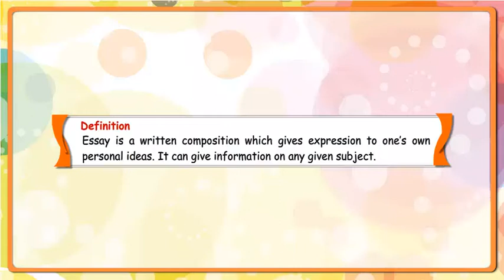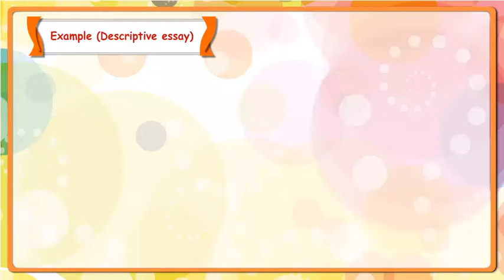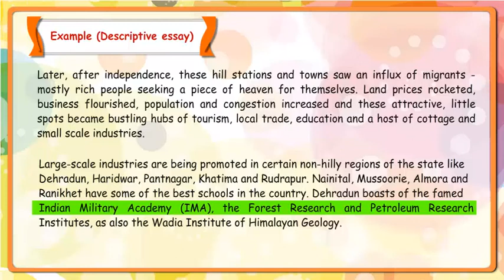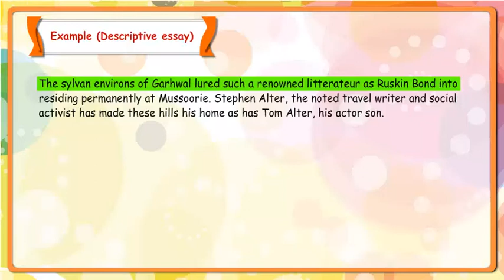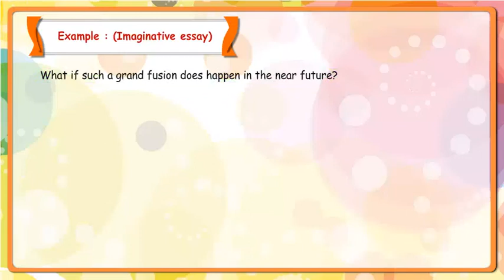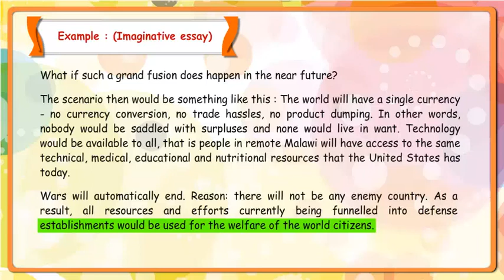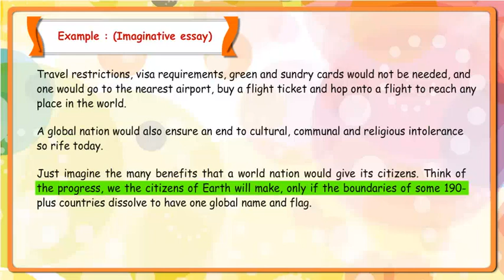English Grammar Part-6 Chapter-26